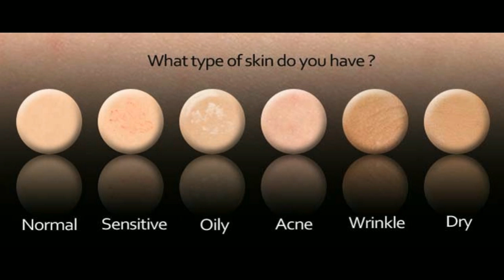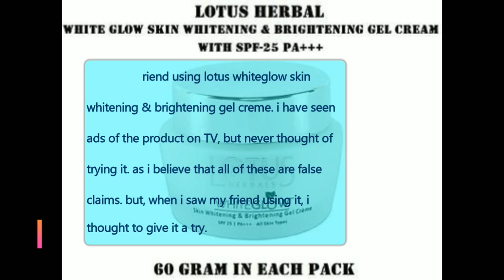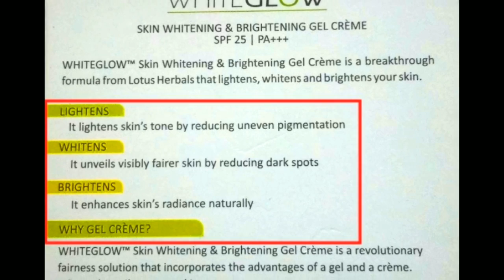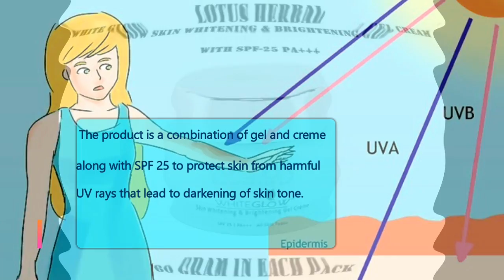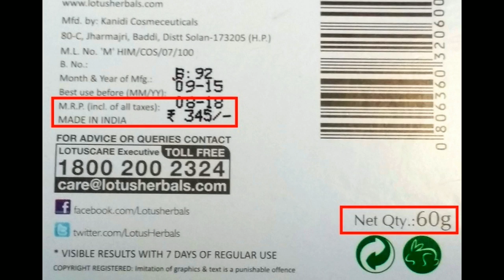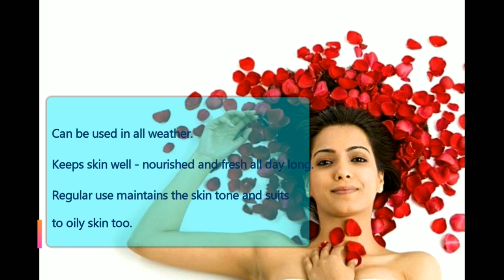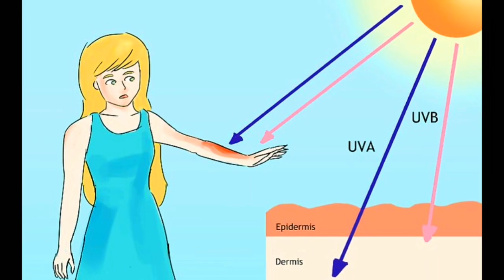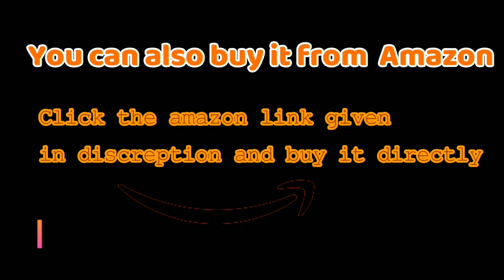LOTUS HERBALS WHITEGLOW SKIN WHITENING BRIGHTENING GEL CREME REVIEW/lotus products for oily skin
lotus herbals whiteglow skin whitening brightening gel cream for fairness review hindi/  फ़ायदे और इस्तेमाल/benefits, side effects, ingredients, price and how to use in hindi/ lotus fairness products